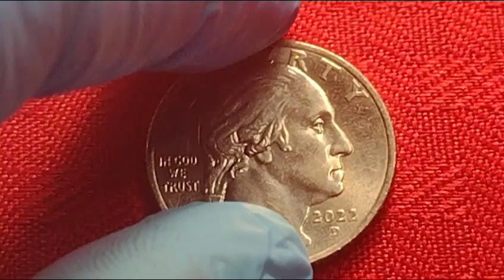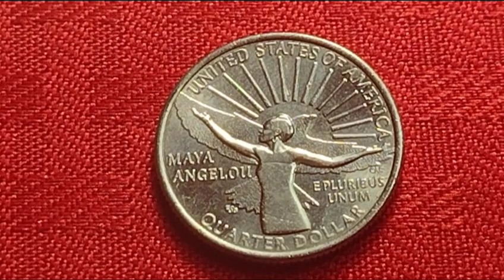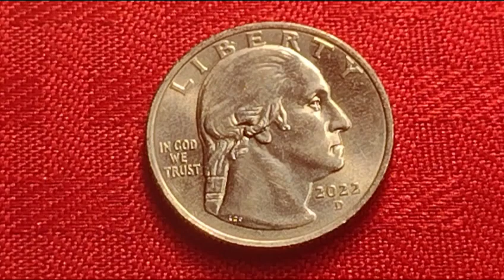☝️ alerta en el cambio!!!! la quarter 2022 ya esta en circulación ((primeros errores 🕵️💥